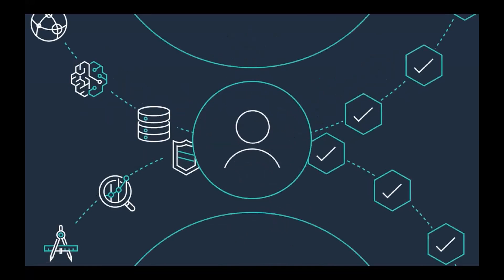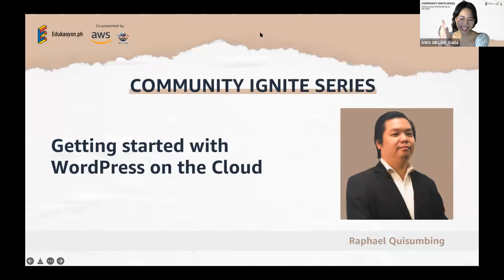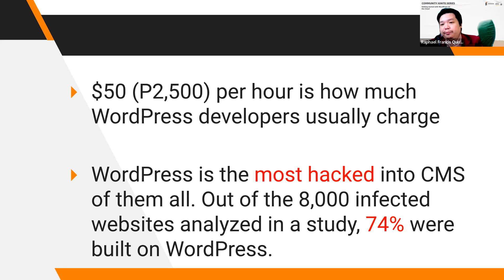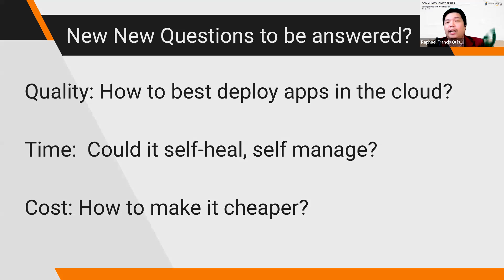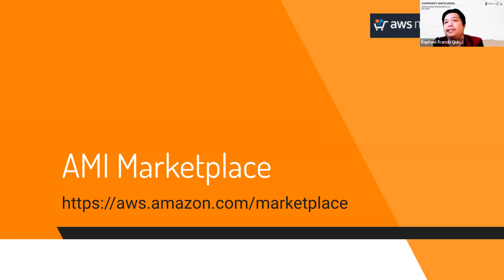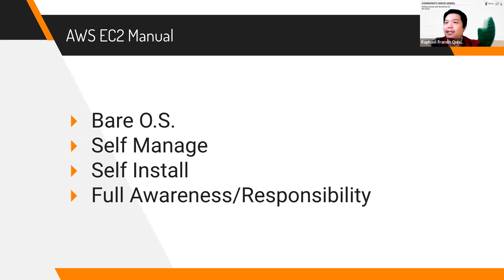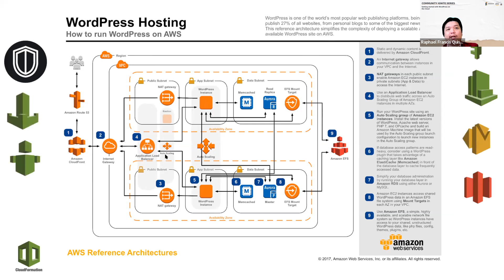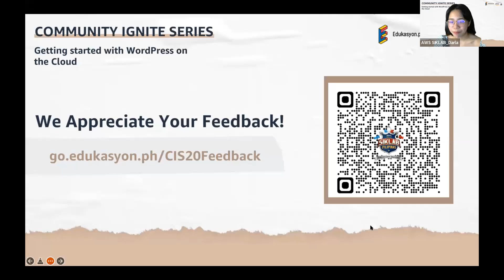Community Ignite Series 20: Getting Started with Wordpress on AWS Cloud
ABOUT EDUKASYON.PH
Edukasyon.ph is the leading edtech platform in the Philippines, empowering Gen Z youth to make better education, career, and life choices everyday.

Timestamps:
0:00 - EdukasyonPH
0:38 - AWS Certification Digital Badges
1:15 - CIS # 17 Highlights
2:27 - Amazon Lightsail: The Easiest Way to Get Started on AWS
6:16 - Deploying a Website to AWS in Under 1 Minute
7:03 - CIS # 18 Highlights
8:07 - Introduction
10:56 - Introduction to Speaker
11:41 - Getting Started with Wordpress on AWS Cloud
1:00:07 - Question and Answer
1:04:01- Closing
1:08:49 - AWS Training and Certification - Partner Spotlight: Slalom Consulting